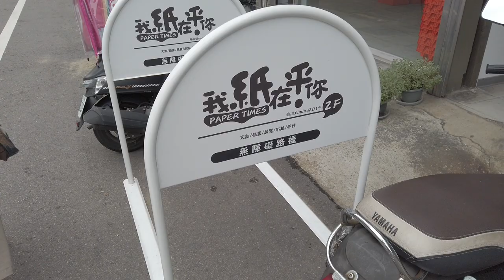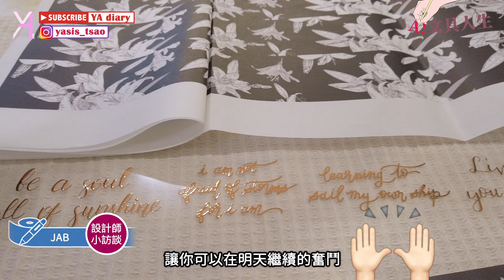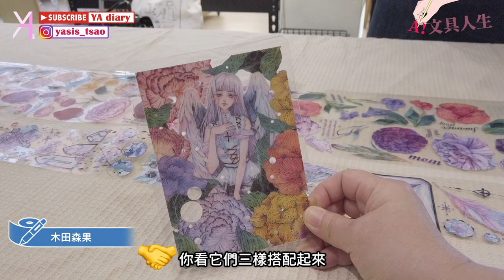【2022我紙在乎你】展前預熱新品發表會🧚🏻‍♀設計師精美紙膠帶搶先看🪄｜文具人生｜Vlog｜YA diary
『我紙在乎你』團隊即將在六月舉辦活動！
A很榮幸參與了展前的『新品發表會』🌟
這次帶大家來看看第一場預熱活動～
先曝光八個美好的設計師品牌✨
看完這支影片後，也別忘了期待下週的拼貼大師特輯！

【展覽資訊】
地點：台北南港瓶蓋工廠台北製造所
時間：2022/06/25-26

【傳送門咻】
0:00 展前新品搶先看🪄
0:42 品牌介紹：墨染一色
2:42 品牌介紹：JAB
3:46 品牌介紹：木田森果
5:14 品牌介紹：品川日
5:37 品牌介紹：三艾藝
6:34 品牌介紹：巨光棉
6:58 新品牌：小森信札/貼吉工作室
7:22 『我紙在乎你』展覽預告🪄